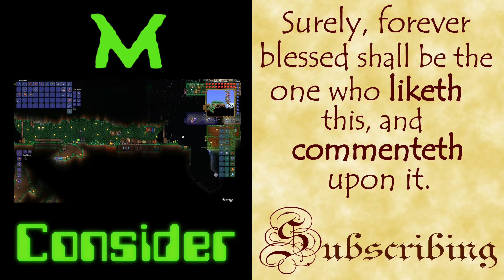Terraria 1.3 -- #13: Frost Armor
The very world is at your fingertips as you fight for survival, fortune, and glory. Delve deep into cavernous expanses, seek out ever-greater foes to test your mettle in combat, or construct your own city - In the World of Terraria, the choice is yours!

And if you have any questions, suggestions, or things you want me to know, leave it in the comments!

The use of video footage from the game Terraria by Re-Logic is explicitly permitted by the video policy